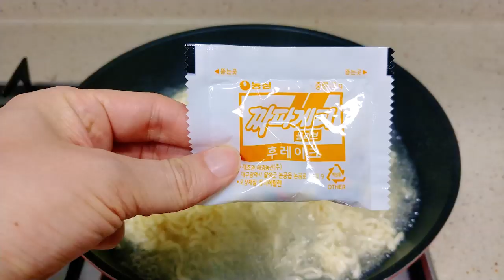ASMR JJAPAGURI OF MOVIE PARASITES *Black bean noodles + Angry Raccoon noodles MUKBANG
Today I made Jjapaguri noodles, a scene from the movie parasite.
But I made it with angry raccoon ramen.
It is about 3 times more spicy.
Welcome to the BK ASMR YouTube channel
The translation is poor, so please understand
I always read all your precious words.

안녕하세요 구독자및 시청자 여러분
BK ASMR에 방문해 주셔서 감사합니다.^^
좋은 영상 올릴 수 있도록 노력하고 있습니다.
여러분들의 소중한 모든 댓글은 다 읽고 있습니다.^^

피드백은 아래 메일 주소로 보내주세요